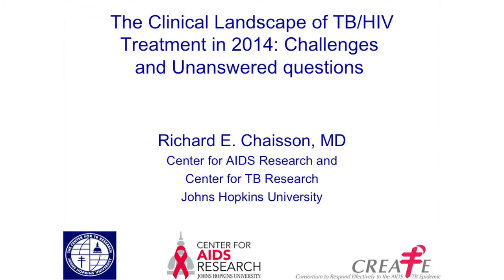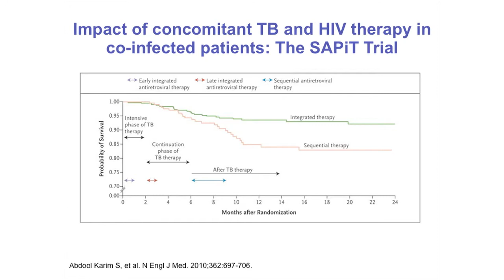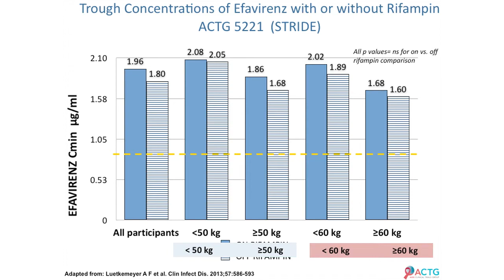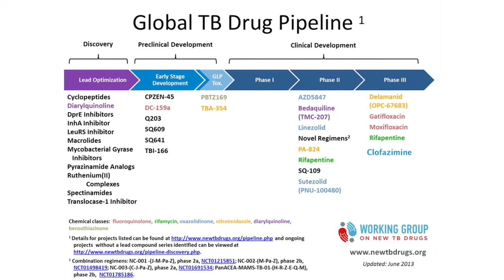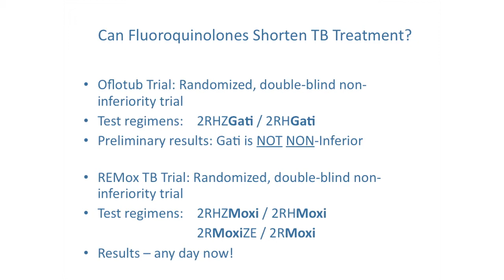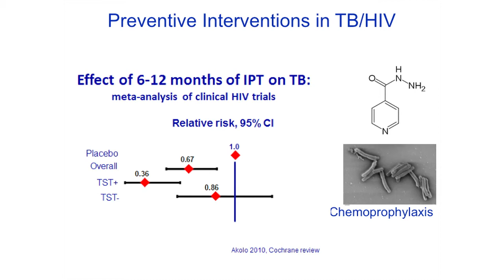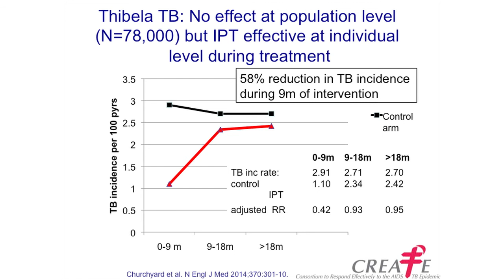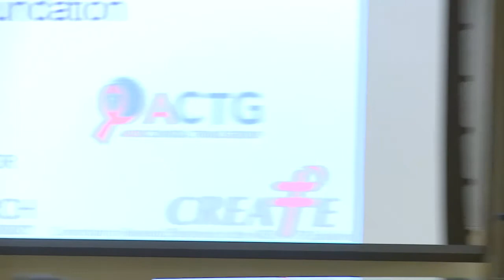Clinical Landscape of HIV/TB Treatment in 2014- Richard Chaisson (Johns Hopkins University)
Day 1, Part 1: HU CFAR Annual Symposium

The HU CFAR Annual Symposium was held at the Ragon Institute of MGH, MIT and Harvard and featured international and local experts in the field of HIV/TB research.